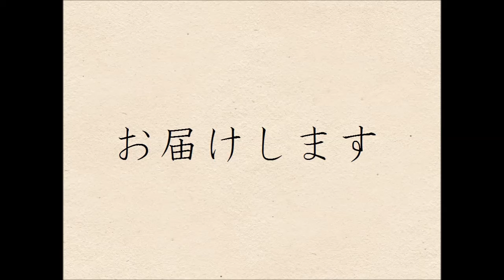ビスコ-26年度卒業ライブバンド紹介動画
群馬大学 アカペラサークル VoiceCream（通称：ぼいくり）